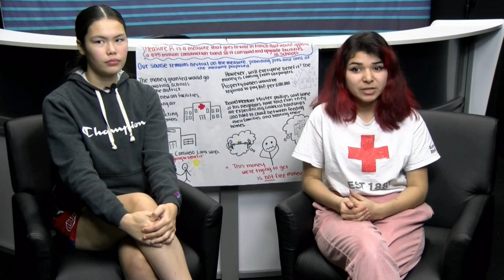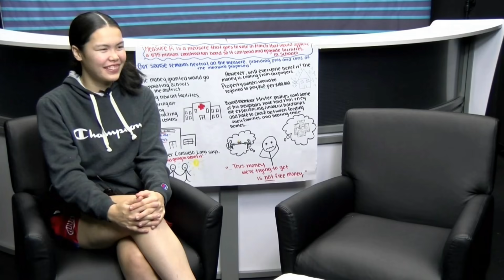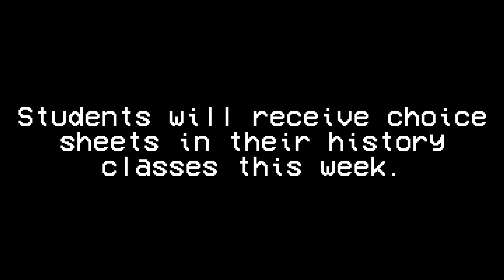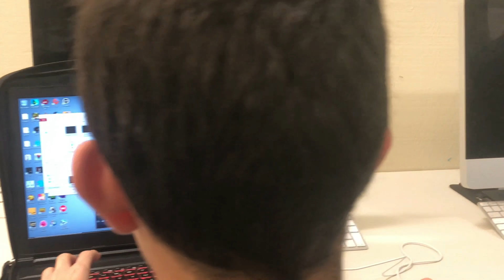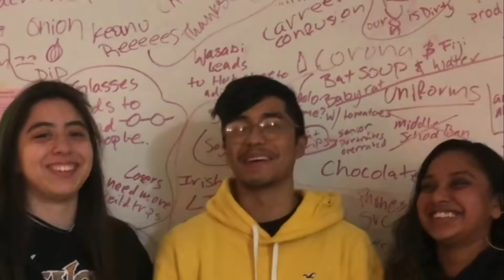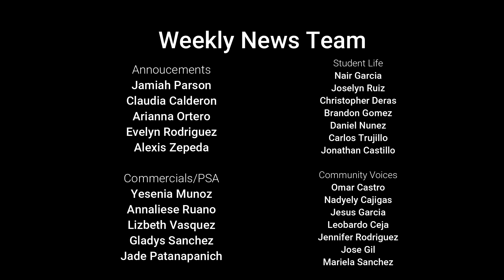Richmond High Weekly News: February 3, 2020